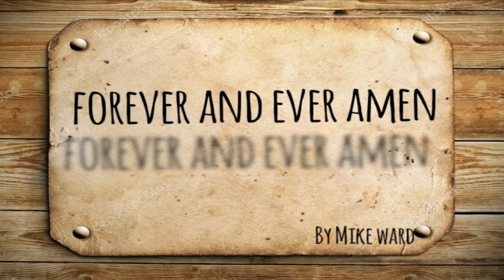Forever and ever amen by Mike Ward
My cover of  the great song " Forever and ever amen " by one of the singers that influenced me to start singing this beautiful thing we call country music

Mike.